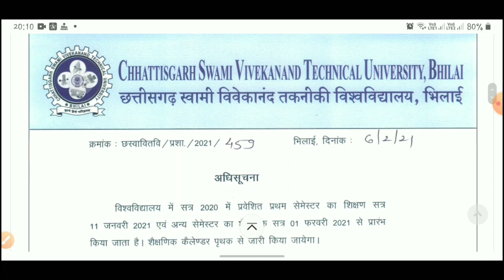csvtu New Academic session starting official notification bhilai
new academic session starting update